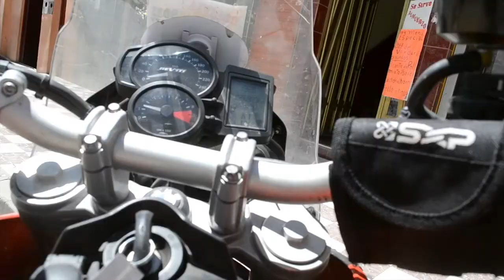REV'IT! Bolivia 2011-1.mp4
During the past ten years, Henry von Wartenberg has ridden a motorcycle across Argentina and other countries, mainly in South America.
"REV'IT! has joined me on many of my journeys and I have become a frequent user of its products and garments. Luckily, they have been important allies on my adventures for some time now. The Bolivia 2011 tour has been our latest partnership".